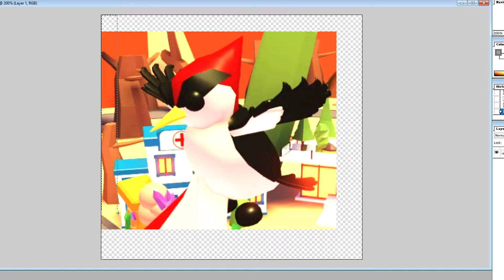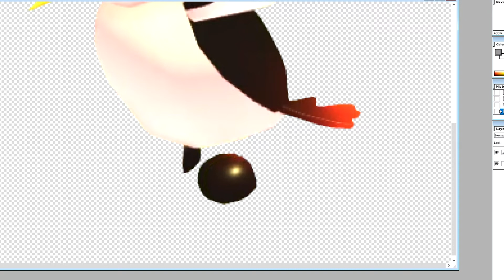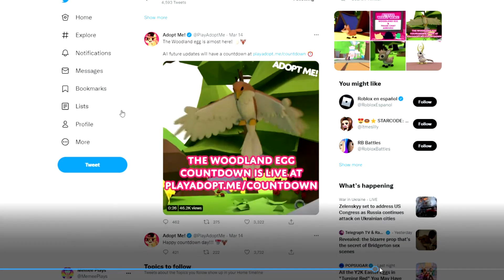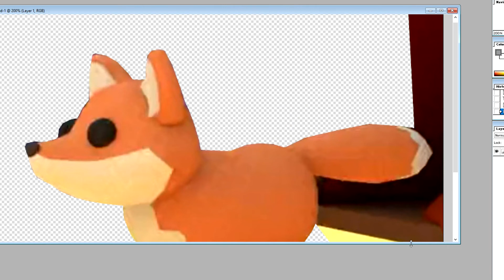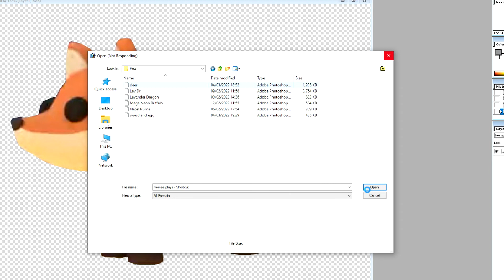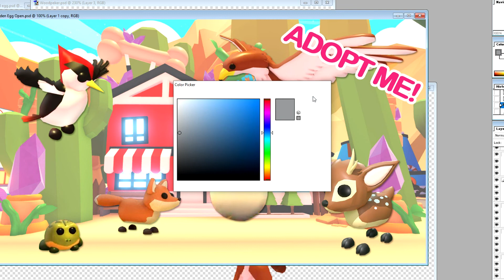What goes into making a Thumbnail for my Adopt Me videos Roblox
Hi Guys
I thought id share a little behind the scenes video of what I do to create just the thumbnails for the videos I upload for you to watch :)

I hope you enjoy seeing this behind the scenes footage

Memee xoxo